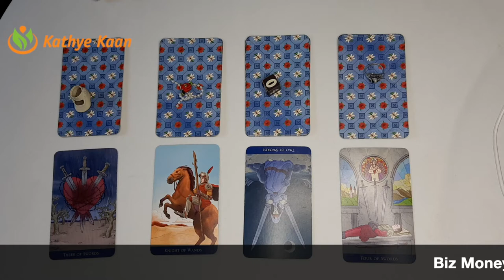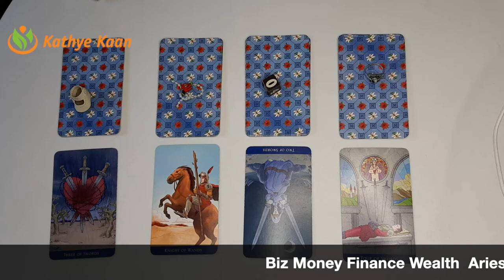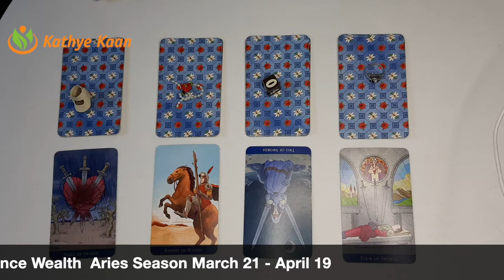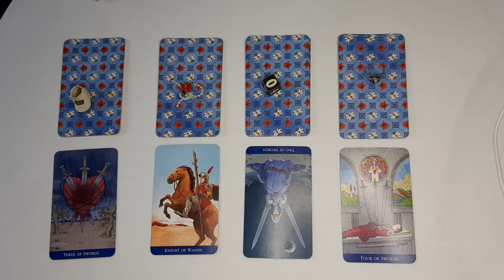PISCES Biz Money Finance Wealth Aries Season March 21 - April 19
Kathye